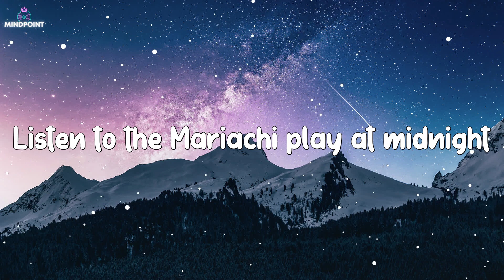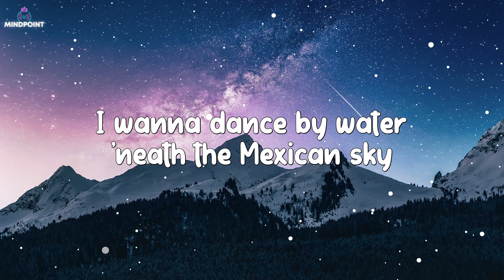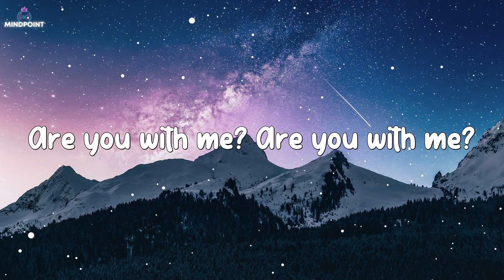Lost Frequencies - Are You With Me (Lyrics)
🎤 Lyrics: Lost Frequencies - Are You With Me

I wanna dance by water 'neath the Mexican sky
Drink some Margaritas by a string of blue lights
Listen to the Mariachi play at midnight
Are you with me, are you with me?